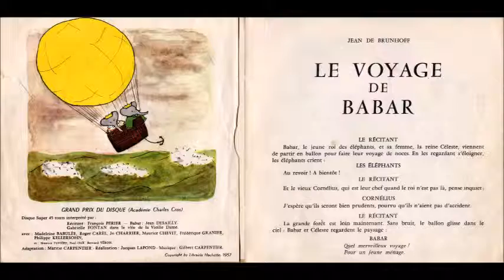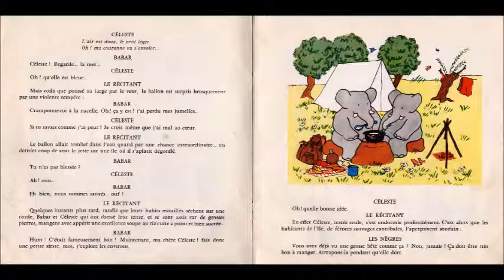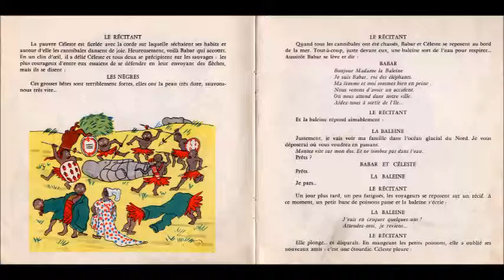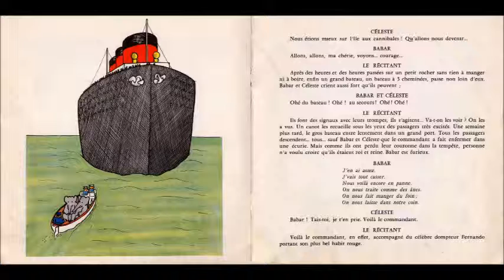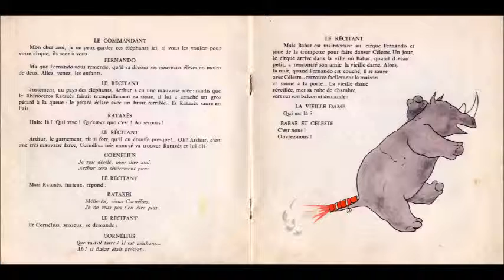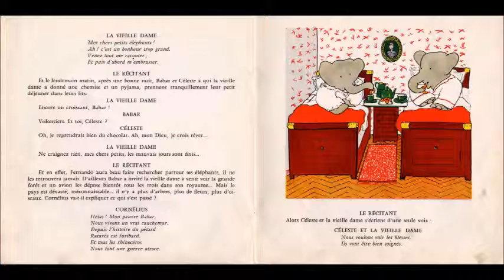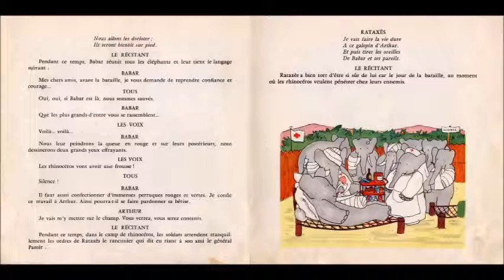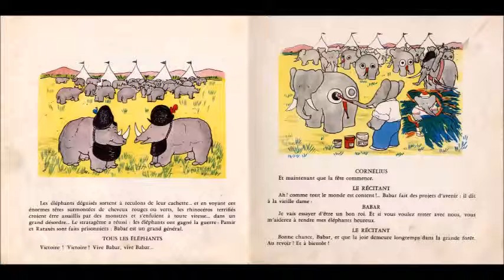Le voyage de Babar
Livre disque : Le voyage de Babar raconté par François Perier
Les pages se tournent toutes seules
Grand Prix du disque (Académie Charles Cros)
Librairie Hachette 1957